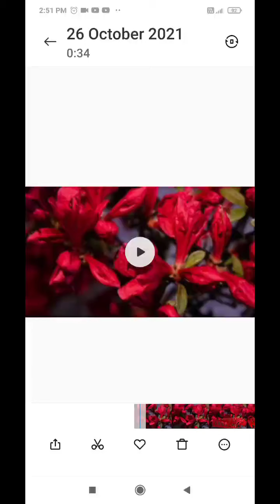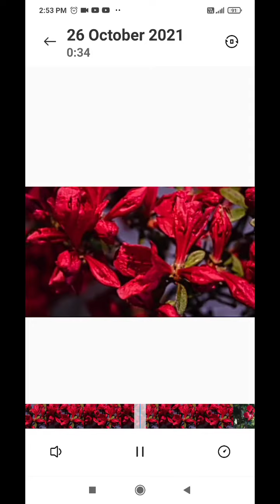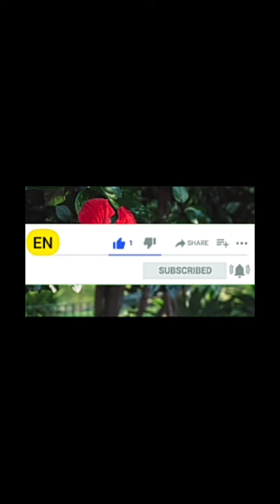Khorkuto Today Episode | khorkuto Today Full Episode | My honest Review 3Nov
Khorkuto Today Episode

KhorkutoTodayFullEpisode .My Review
here I am sharing my review of Khorkuto Today Full Episode. watch the full video of review of Kharkuto. please like and comment if you like this video of review of khorkuta.
Indian Bengali serial review
Indian Bengali serial

খড়কুটো
খড়কুটো আজকের ফুল এপিসোড

khorkuto todays full episode khorkuto today full episode

খড়কুটো সিরিয়াল আজকের পর্ব

খড়কুটো today full episode

খড়কুটো আজকের পর্ব khorkuto full episode

khorkuto ajker porbo

khorkuto advance update

খড়কুটো today episode

tollywood serial khorkuto

khorkuto serial

khar kuto
khorkuto serial

khar kuto

khorkuto serial new episode khorkuto serial full episode

khorkuto today new episode

khorkuto today episode

khorkuto today's full episode

khorkuto today full episode youtube

khorkuto new promo today khorkuto today

khorkuto serial today episode full

khorkuto episode

full episode

খড়কুটো সিরিয়াল

খড়কুটো সিরিয়াল today

episode

খড়কুটো আজকের পর্ব

খড়কুটো নাটক

খড়কুটো আজকের এপিসোড

খড়কুটো today episode

খড়কুটো সিরিয়ালের গান
খড়কুটো

খড়কুটো সিরিয়ালের আজকের পর্ব

খড়কুটো আজকের পর্ব

খড়কুটো আজকের পর্ব full

খড়কুটো নাটক আজকের পর্ব

খড়কুটো সিরিয়াল

full episode খড়কুটো সিরিয়াল today

episode